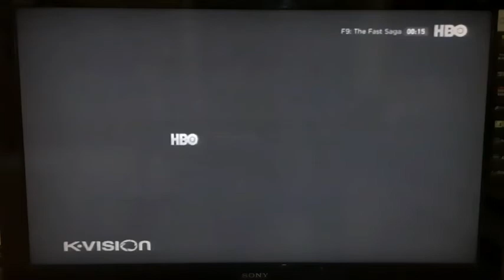F9: The Fast Saga - HBO Intro (Sumber: Djmostz [Akun Terhapus] [19 Mei 2022])